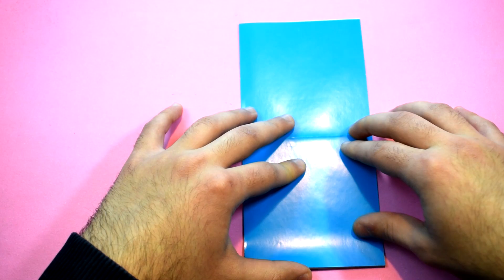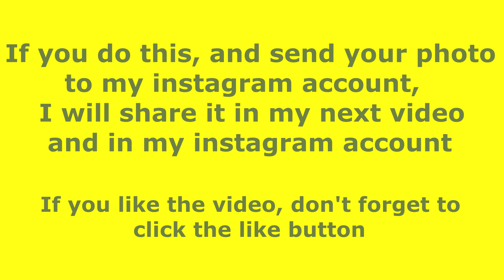How to make a PAPER FOX (Easy Origami)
Today we will make "ORIGAMI FOX". "Origami fox" which is one of the most beautiful examples of "animals origami", is very easy and fun. I offer you easy "Paper Fox" making step by step. Remember that paper crafts will be useful to you as a therapy. You can even start making origami with me right after this video. Just a piece of paper you need. Good luck.

I'm sure that if you browse my channel you will find a suitable content for you

In order not to miss my new videos

On my channel, there are videos that are rated in all branches of origami. For example Origami Birds, Origami Flowers, Origami Ninja Weapons, Origami Stars, Quilling Origami, Origami Box, Origami Airplane, Origami Butterfly, Animals Origami, Modular Origami a few of them. After watching them, you will not believe what you can do with your hands. This is the most beautiful hand crafts.